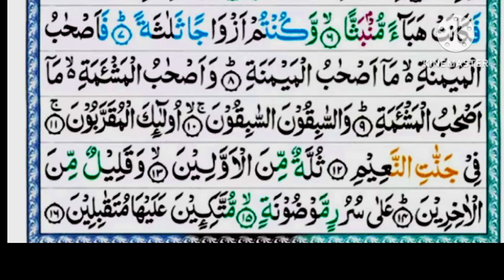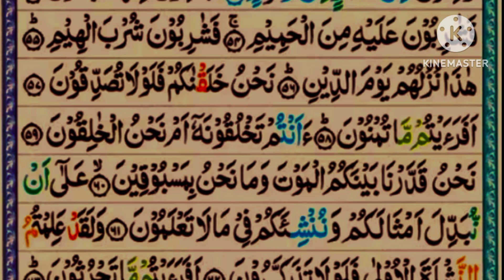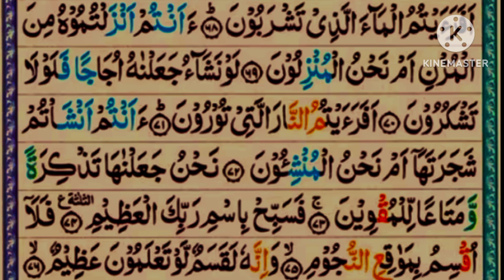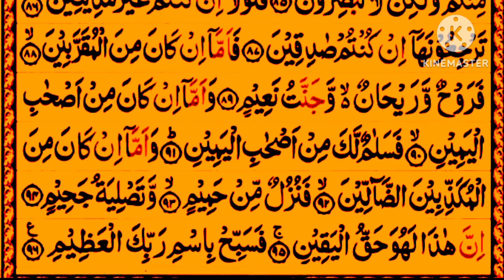surah al-waqiah tilawat mufti Ismail menk// surat waqiah//